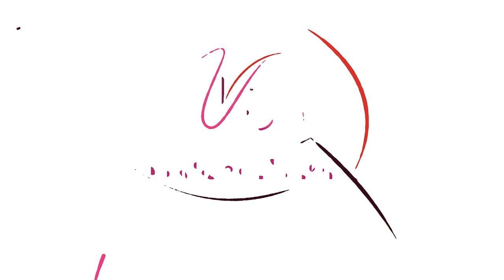Amazingly Unique Christmas Traditions Around the World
Christmas is one of the most magical times of the year, enjoyed by children and adults around the world.  But not every celebration is the same.  Depending on where you call home, Christmas comes in all shapes and sizes.  From a winter wonderland to a sunburnt December, each pocket of the globe has their own unique twist on the festive holiday.

Come along! Let's explore together some of these intriguing traditions and customs together!